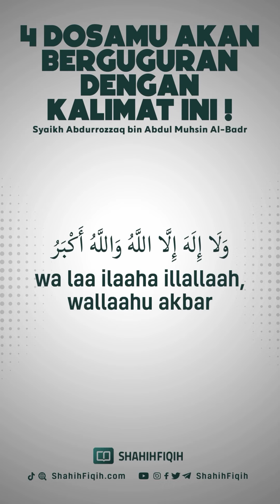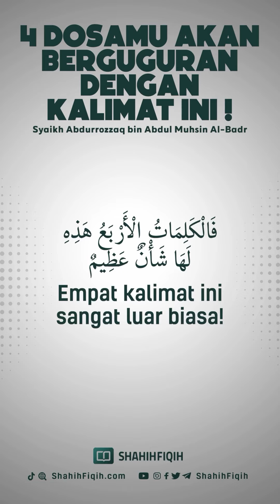4 DOSA AKAN BERGUGURAN DENGAN KALIMAT INI ! - Syaikh Abdurrozaq bin Abdul Muhsin Al Badr